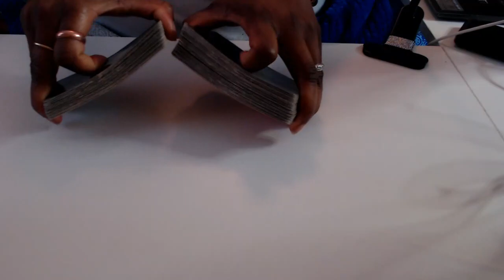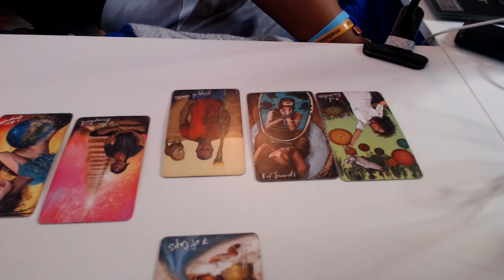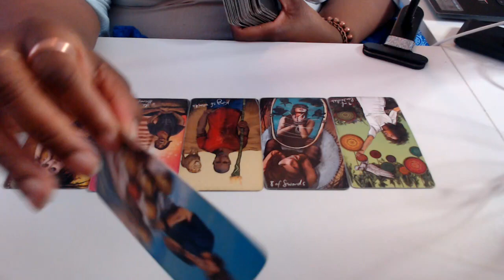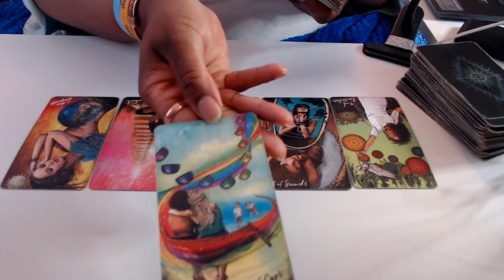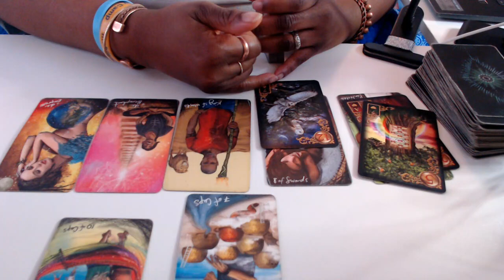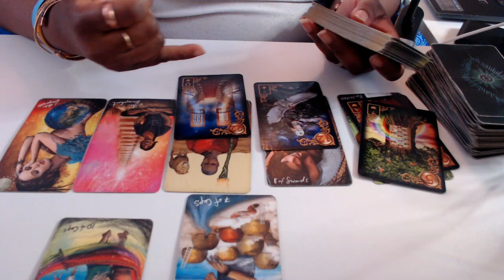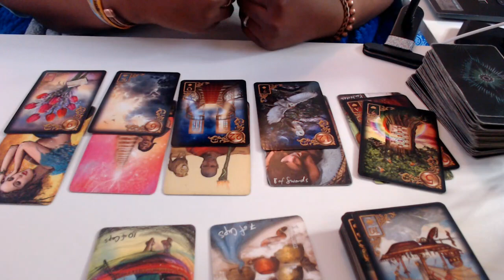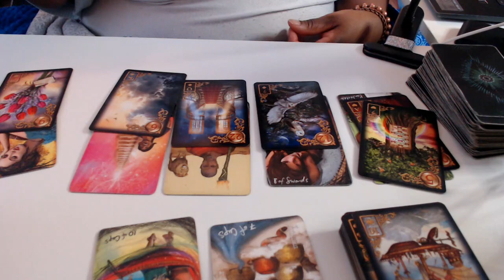SO SOME OF YALL OUT HERE DOING THE WORK AND WILL BE ABUNDANTLY BLESSED 🤑🤰🏾"SERENITY PRAYER"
.photo credit: Pixabay.com Cosmiiccreations, Deeana Garcia